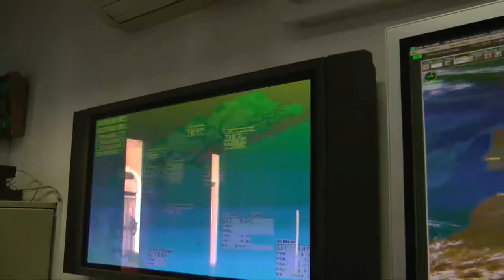Centro Previsioni e Segnalazioni Maree: la dichiarazione dell'assessore Paolo Romor